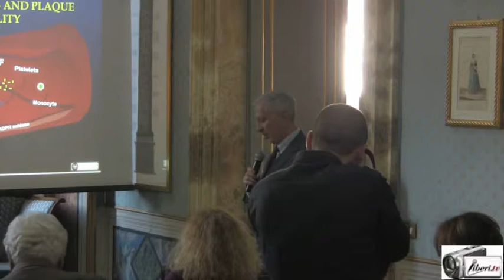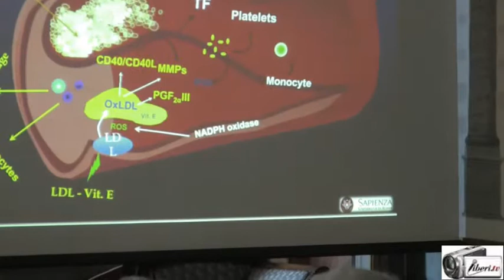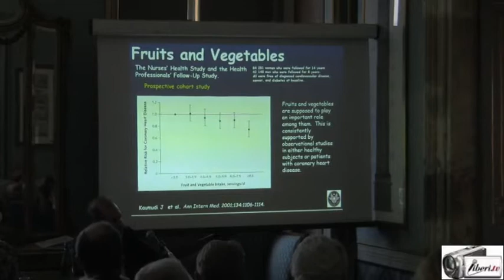Francesco Violi - Simposio "Anziani una risorsa da valorizzare"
Registrazione effettuata da liberi.tv il 7/05/2015 a Roma presso Palazzo Ferrajoli.
Simposio: “Anziani, una risorsa da valorizzare” organizzato da Sara Iannone, presidente dell’associazione culturale “L’Alba del Terzo Millennio”.

Stralcio della relazione di FRANCESCO VIOLI, Direttore dipartimento Medicina Interna presso Umberto I - Policlinico di Roma.